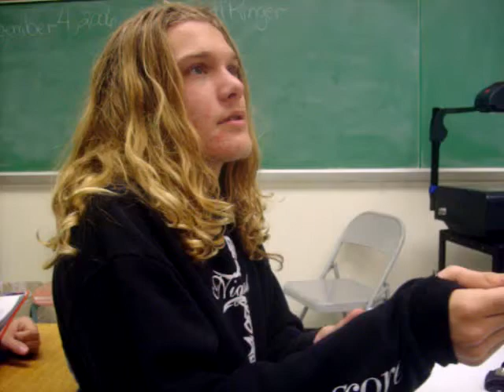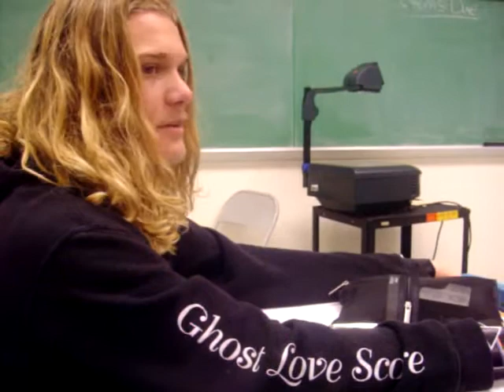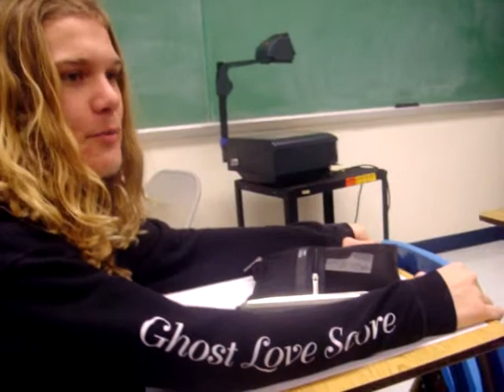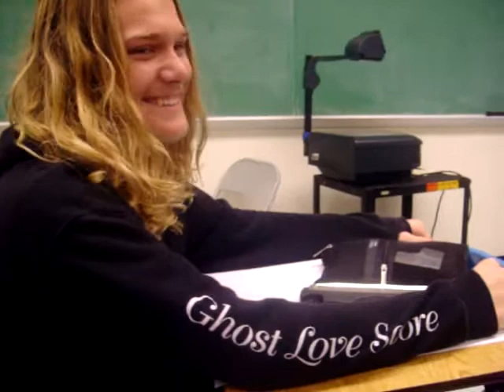Khalib && I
Lol. i have no idea